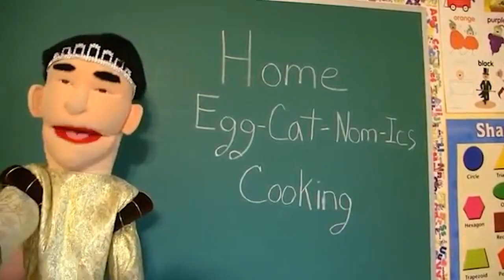SML YTP: Jeffy Loses a Friend